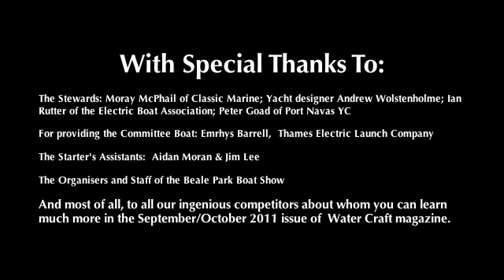Cordless Canoe Challenge 2011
Water Craft's race for boats propelled by conventional cordless workshop tools.